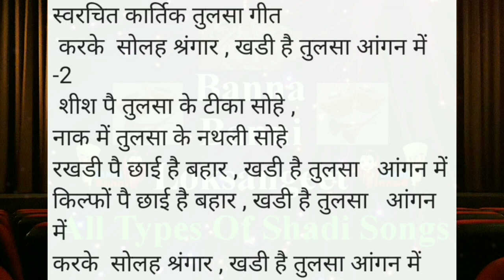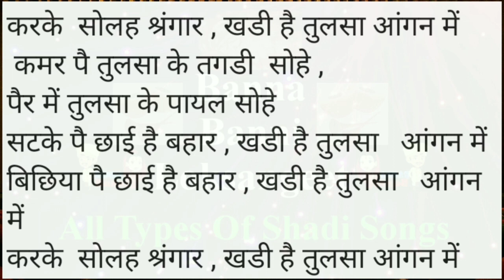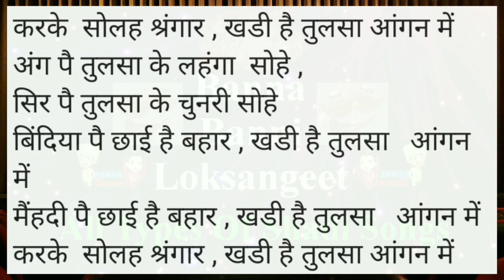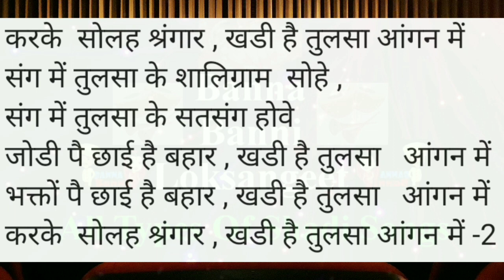कार्तिक मास भजन 14 | Kartik bhajan | Tulsa ka singaar | Kartik Snan Bhajan -14 करके सोलह श्रृंगार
यह गीत हमारे द्वारा स्वरचित और खुद के द्वारा लिखा गया गीत है। आज की इस तारीख से पहले आपको यह गीत ना ही किसी किताब में मिलेगा और ना ही किसी Youtube Channel पर मिलेगा।

kartik bhajan
kartik geet
kartik snan geet
kartik song
kartik
kartik tulsa bhajan
tulsi geet
tulsi bhajan

कार्तिक मास भजन 14 | Kartik tulsa bhajan | Tulsa ka singaar | Kartik Snan Bhajan -14 | Kartik bhajan